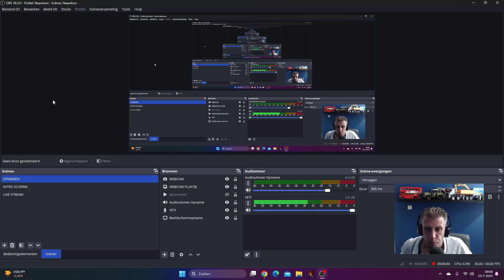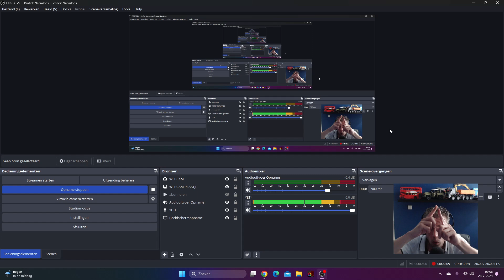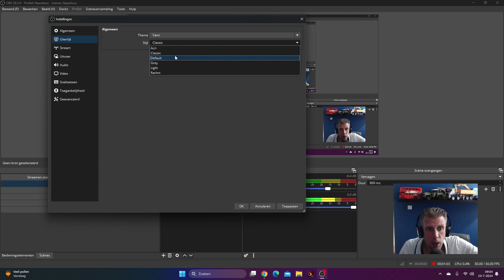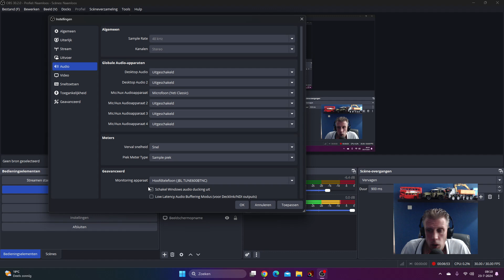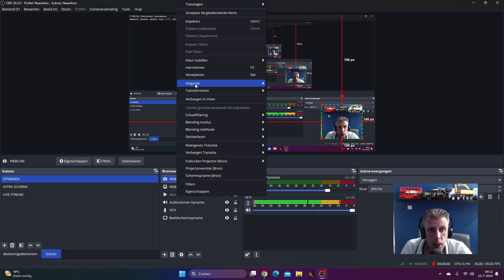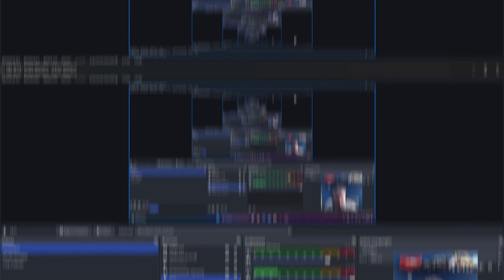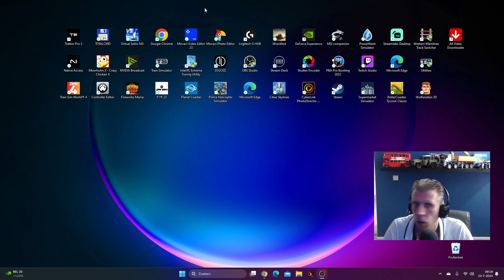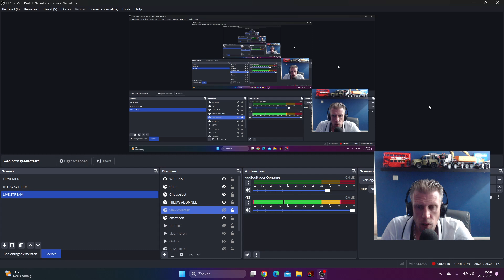MIJN OBS INSTELLINGEN EN SOCIAL STREAM NINJA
Hier een korte uitleg hoe ik werk met OBS.